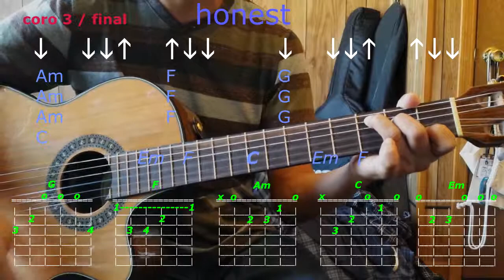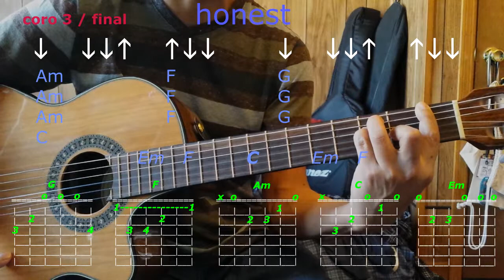honest kodaline acordes en guitarra